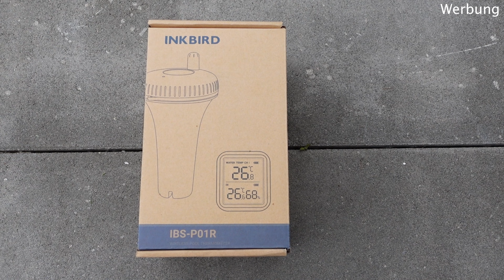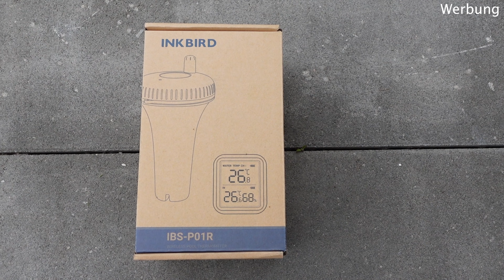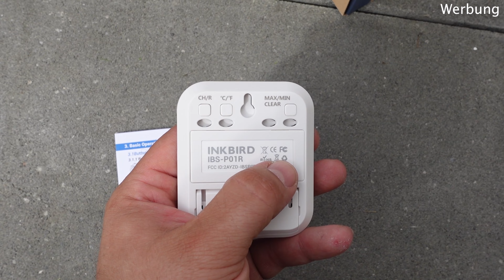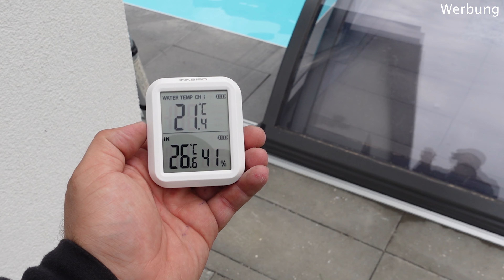Geniales Poolthermometer von Amazon I Inkbird IBS-P01R Funk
Willkommen zurück auf meinem Kanal! Heute teste ich das Inkbird IBS-P01R Funk Poolthermometer, ein Must-Have für jeden Poolbesitzer, der die Wassertemperatur im Auge behalten möchte.

In diesem Video zeige ich dir alle Funktionen und Vorteile dieses Thermometers und wir werfen es sogar in den Pool, um seine Leistung in Aktion zu sehen.

Das Inkbird IBS-P01R ist nicht nur einfach zu bedienen, sondern auch äußerst präzise und zuverlässig. Mit seiner Funktechnologie kannst du die Wassertemperatur bequem von jedem Ort in deinem Haus aus überwachen.

Wirf einen Blick darauf, wie das Thermometer in Echtzeit Daten überträgt, während es im Wasser schwimmt. Seine wasserdichte Konstruktion und die robuste Bauweise machen es ideal für den langfristigen Einsatz in verschiedenen Umgebungen.

Schau dir das Video bis zum Ende an, um meine endgültige Bewertung und mein Fazit zu diesem Inkbird IBS-P01R Funk Poolthermometer zu erfahren. Vielleicht wird es auch dein nächster Favorit für deine Poolausrüstung! Viel Spaß beim Anschauen!

Gekauft habe ich das Thermometer hier: